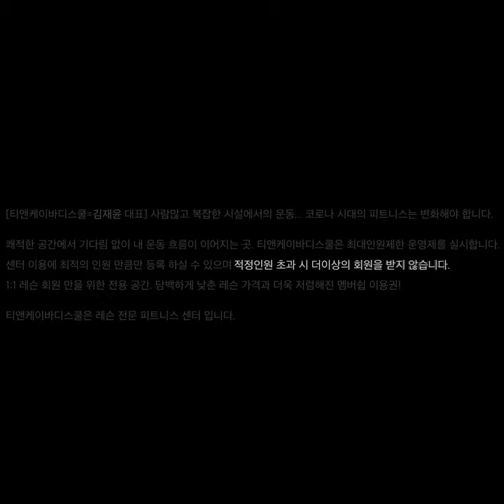티앤케이바디스쿨 애오개 헬스